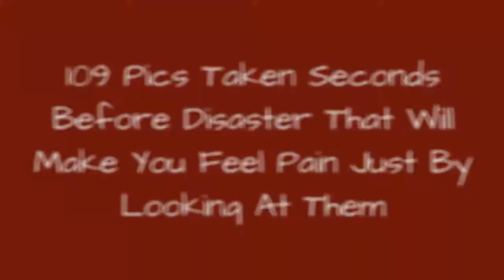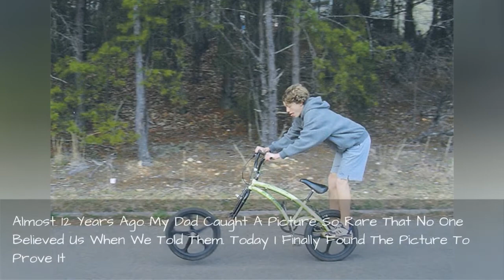109 Pics Taken Seconds Before Disaster That Will Make You Feel Pain Just By Looking At Them 😂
Sometimes somebody takes a photograph so perfectly timed that it can never be recreated, no matter how hard you try. Like that moment the dog decides to puke on you while you're taking a selfie for instance. Or that moment somebody gets hit in the face by a flying cup of soda at a music festival. Check out the list below for more hilarious pictures taken seconds from disaster. Compiled by Bored Panda, the collection is sure to make you laugh, and maybe also wince a little. Don't forget to vote for your favorite picture!
0:00 - Intro
0:00:12 - If Jesus Really Cares About Us, Why Does He Waste His Time Breakdancing For His Friends?
0:00:21 - Apple Picking With My Family Sometimes Becomes Violent. Here We Have My Brother In Law About To Get An Apple To The Face
0:00:30 - Peter Stetina Crash At Us Pro Time Trial
0:00:39 - In Less Than A Second This Frisbee Will Hit Me Right In The Face
0:00:48 - Oops
0:00:57 -  Image Was Taken Just As Beer Was Accidentally Knocked Over
0:01:06 - My Dog Threw Up While I Was Taking A Selfie
0:01:15 - My Selfie With A Duck
0:01:24 - Grandma Will Save The Day
0:01:33 - Say Blaaaargggghhh!
0:01:42 - Beautiful Moment Before Disaster Struck
0:01:51 - Just Some Concerned Juniors Ensuring Seniors Had A Bath Before The Snap
0:02:00 - Right Before Disaster Strikes
0:02:09 - Some Of My Best Buds Posing In Front Of The Ocean
0:02:18 - That Moment The Goat Rushed Head First
0:02:27 - My Identical Twin 7-Year-Olds
0:02:36 - The Calm Before The Storm
0:02:45 - My Son Can Sum Up Our Family's Athletic Ability In One Photo
0:02:54 - Alligator With Alligator Gar
0:03:03 - After A Co-Pilot's First Combat Mission
0:03:12 - Perfectly Timed Shark
0:03:21 - Almost 12 Years Ago My Dad Caught A Picture So Rare That No One Believed Us When We Told Them. Today I Finally Found The Picture To Prove It
0:03:30 - My Sister In The Perfect Sledding Picture
0:03:39 - Amazingly Timed Photo Of A Swing Breaking
0:03:48 - Lunch Time
0:03:57 - Baseball Chillin Amongst A Crowd Full Of Expressive Faces